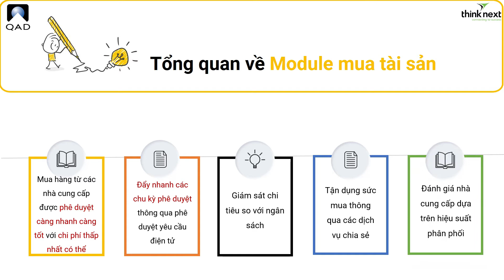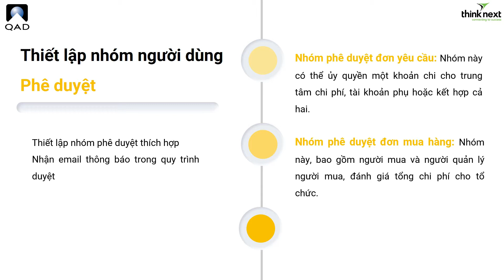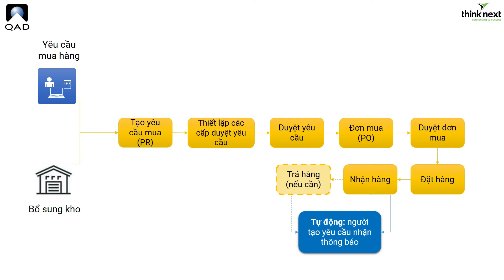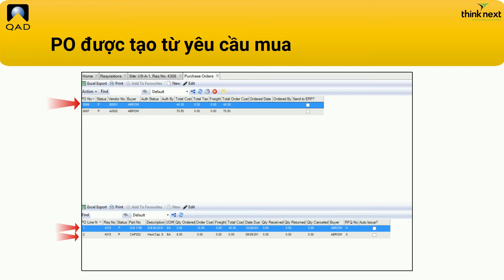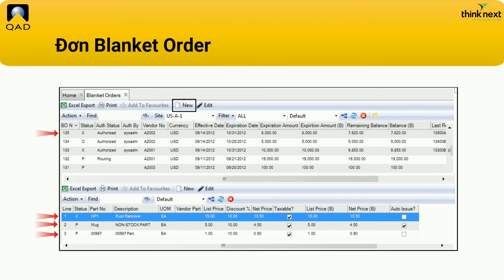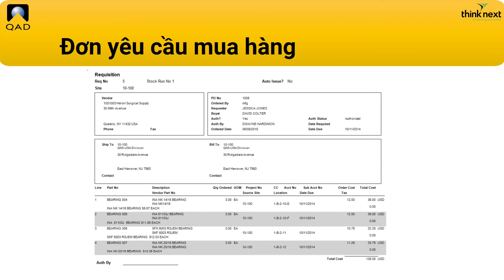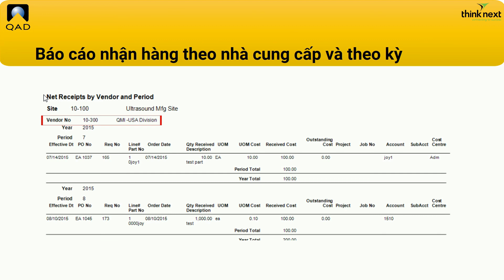[Think Next] GIỚI THIỆU PHÂN HỆ QUẢN LÝ MUA HÀNG CỦA GIẢI PHÁP QAD EAM | QUẢN LÝ TÀI SẢN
GIẢI PHÁP QAD EAM (Enterprise Asset Management) | QUẢN LÝ TÀI SẢN DOANH NGHIỆP gồm 4 modules chính:
1) QUẢN LÝ MUA HÀNG
2) BẢO DƯỠNG THIẾT BỊ NHÀ MÁY
3) QUẢN LÝ TỒN KHO
4) QUẢN LÝ DỰ ÁN

VIDEO NÀY GIỚI THIỆU PHÂN HỆ QUẢN LÝ MUA HÀNG CỦA GIẢI PHÁP QAD EAM | QUẢN LÝ TÀI SẢN DOANH NGHIỆP EAM (Enterprise Asset Management)
Khi cần mua bất kì thứ gì khác ngoài nguyên vật liệu thô (thành phần sản xuất) module mua hàng EAM chính là giải pháp
Hỗ trợ công ty:
- Mua đúng bộ phần với giá phù hợp đúng nhà cung cấp;
- Đảm bảo các quy trình phê duyêt kịp thời được kiểm soát điện tử;
- Truy cập dữ liệu theo dõi chi tiêu của họ so với ngân sách theo thời gian thực;
- Củng cố sức mua của họ trong các dịch vụ dùng chung với mục tiêu tận dụng sức mua của doanh nghiệp;
- Đánh giá hiệu suất của nhà cung cấp để làm cơ sở xác định nhà cung cấp phù hợp hỗ trợ hoạt động của doanh nghiệp;
- Hỗ trợ tất cả giao dịch mua gián tiếp bao gồm cả dịch vụ và nguyên vật liệu;

Bao gồm chức năng yêu cầu tạo, phê duyệt, và chuyển yêu cầu mua hàng thành đơn đặt hàng (PO)
Think Next Co., Ltd. chúng tôi tập trung vào 6 ngành nghề chính sau:
🚗 Automotive (Ngành ô tô)
📺 High Technology (Ngành Công Nghệ Cao)
🔩 Industrial Products (Ngành Sản Phẩm Công Nghiệp)
👜 Consumer Goods (Ngành Hàng Tiêu Dùng)
🍔 Food and Beverage (Ngành Thực Phẩm & Thức Uống)
🔬 Life Science, Pharma (Ngành Khoa Học, Dược Phẩm)
Để được tư vấn Miễn phí sản phẩm và dịch vụ